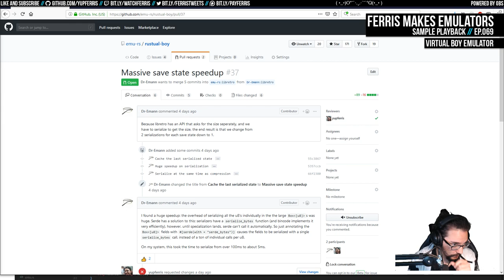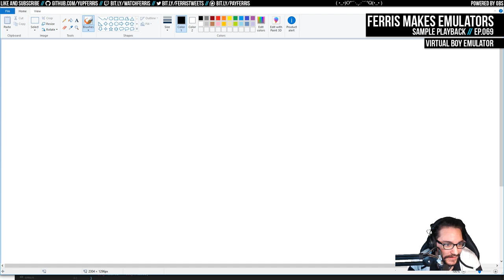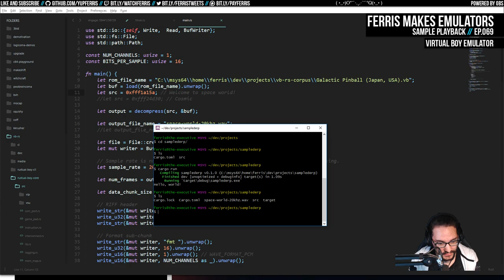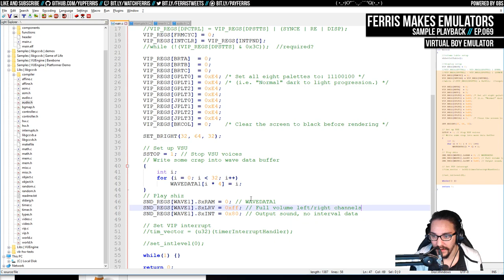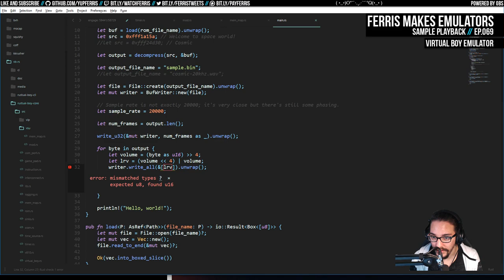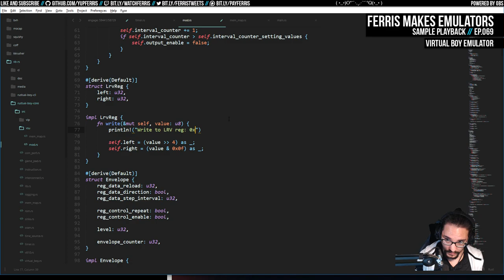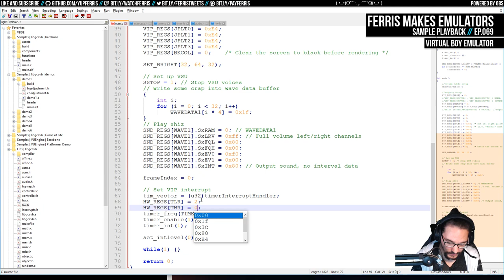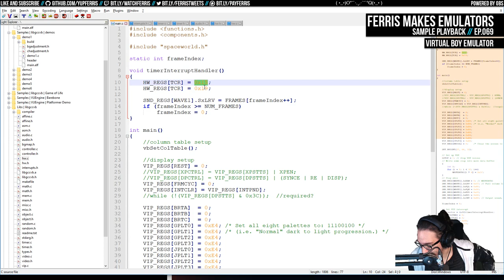Ferris Makes Emulators Ep.069 - Sample Playback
I was thinking about that pesky timer again so let's spend this episode further isolating some sample playback code in order to test the timer impl further.